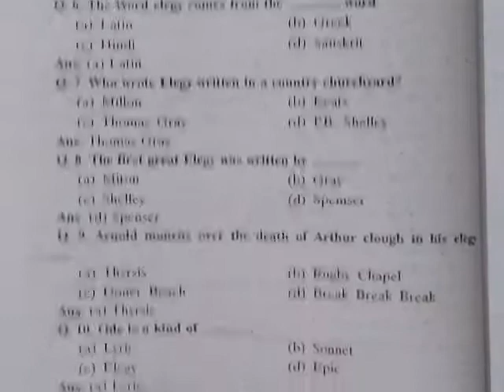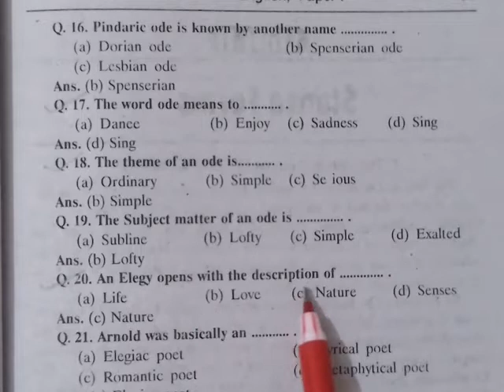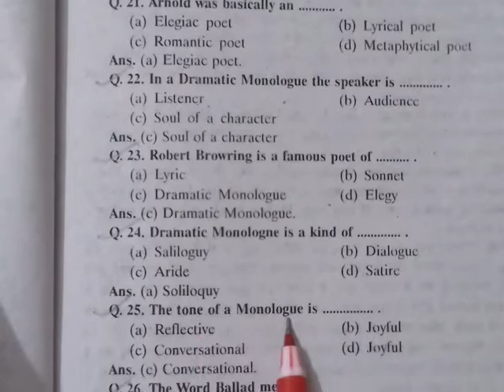MCQ || FORMS OF POETRY | B.A II SEM ENGLISH POETRY | unit I